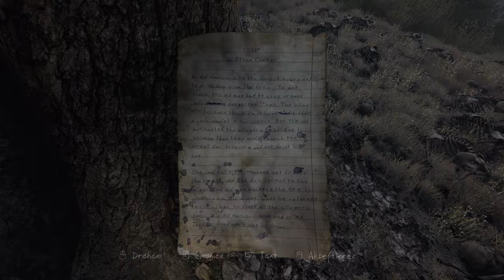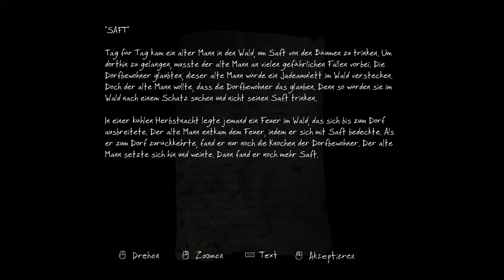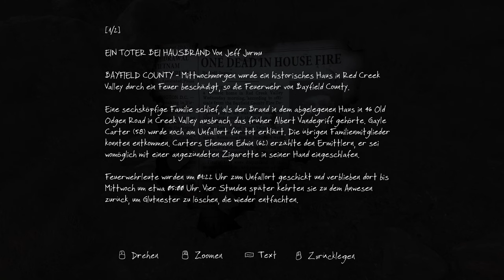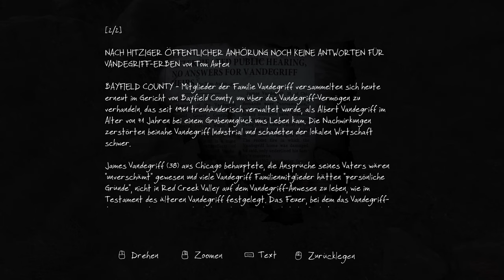The Vanishing of Ethan Carter Redux 🌀 01: Was wird hier verheimlicht?